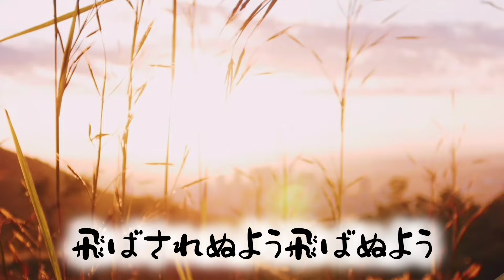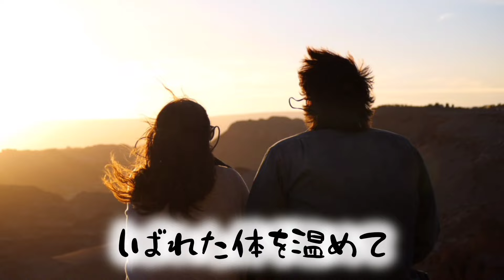大空と大地の中で【松山千春】大空と大地の中で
今回のjpop歌ってみた歌詞動画は
松山千春さんの
『大空と大地の中で』です💗
ほんとに素晴らしい曲ですね🥺
千春さんがデビューするまでの話を
ネット記事で読んでいたらうるうるしちゃいました🥺🙏✨🌈💓どれだけの人が
この曲に救われたのであろうか…✨🥺✨🙏

【大空と大地の中で】

作詞・作曲 松山千春

果てしない大空と
広い大地のその中で

いつの日か幸せを
自分の腕で掴むよう

歩き出そう　明日の日に
振り返るには　まだ若い
吹きすさぶ　北風に
飛ばされぬよう　飛ばぬよう

こごえた両手に
息を吹きかけて
しばれた体を温めて

生きることがつらいとか
苦しいだとか言う前に

野に育つ花ならば
力の限り生きてやれ

こごえた両手に
息を吹きかけて

こごえた両手に
息を吹きかけて